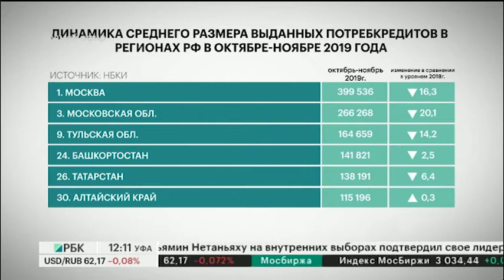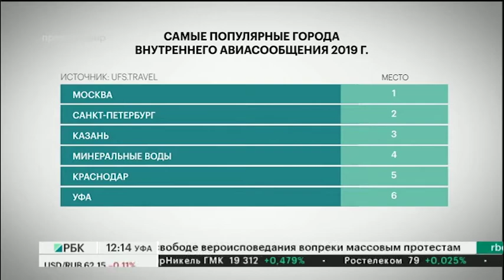НОВОСТИ 27.12.2019 12:10